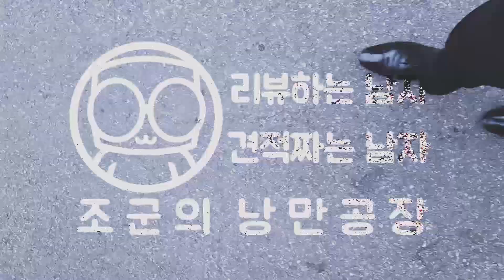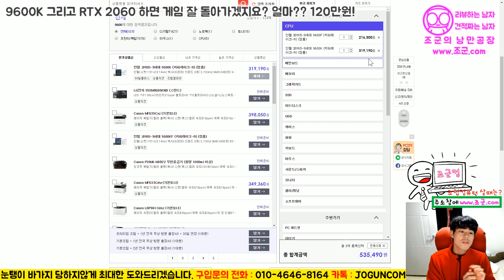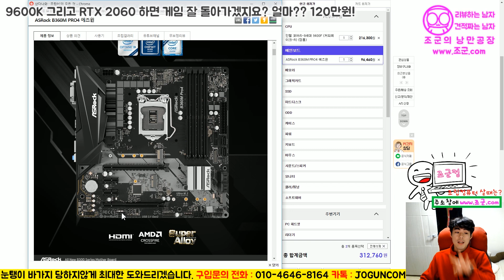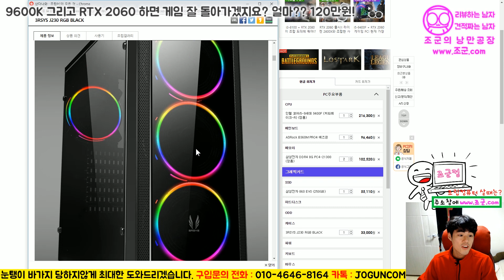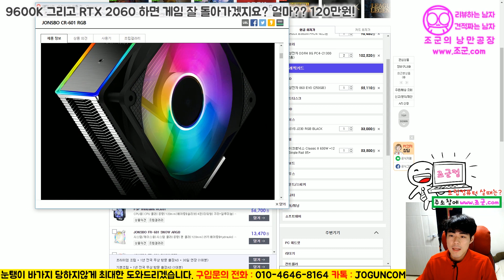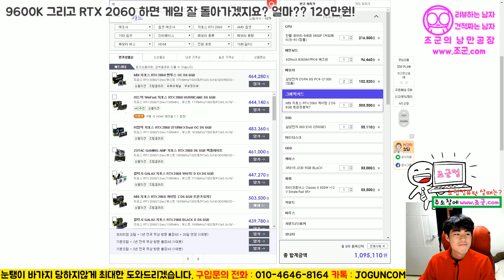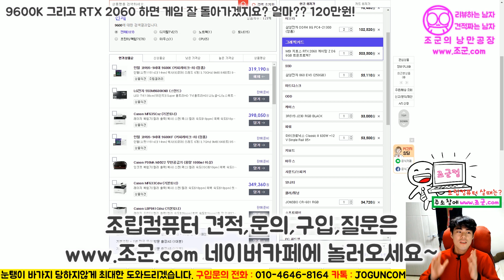9600K 과 RTX 2060하면 게임 잘 돌아가겠지요? RGB느낌도 섞어서! 얼마? 120만원!